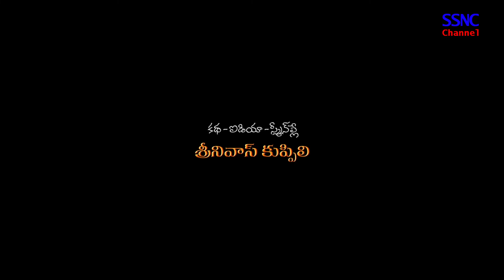MEELO OKADU Telugu Movie Trailer Glimpse | Lion Kuppili Srinivas | Actor Suman | 2022 SEXY STAR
Meelo okkadu movie Coming Soon Starring Sexy Star Lion Kuppili Srinivas